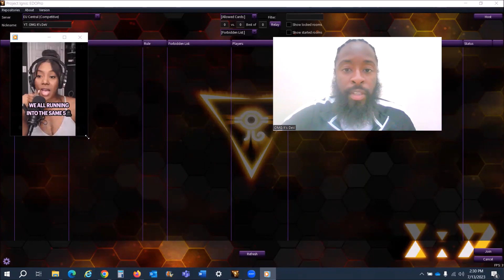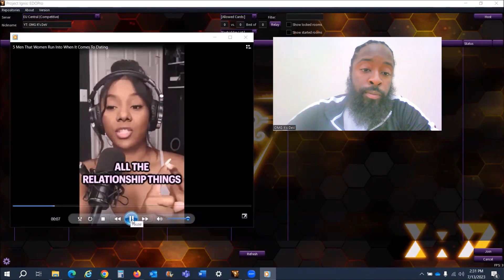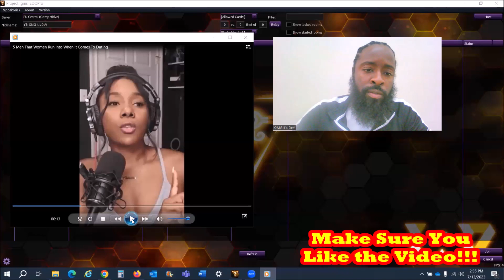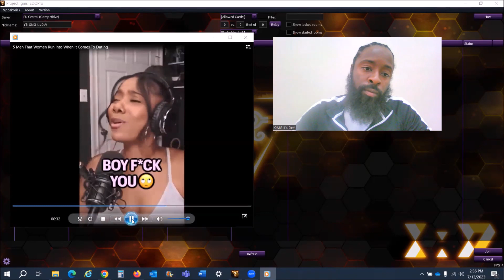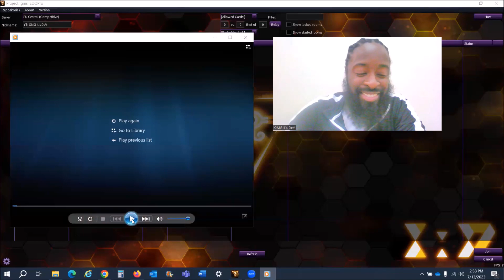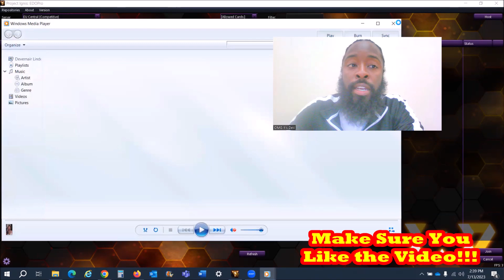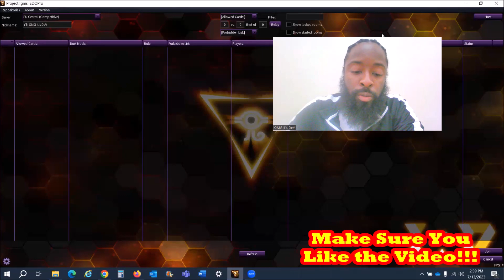Ladies, These are the 5 Types of Men That Women Mistakenly Like to Date...?